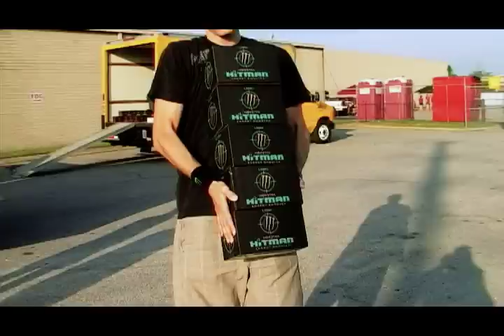Monster Energy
Monster Energy gives out 5,000 free energy drinks at South Carolina football game